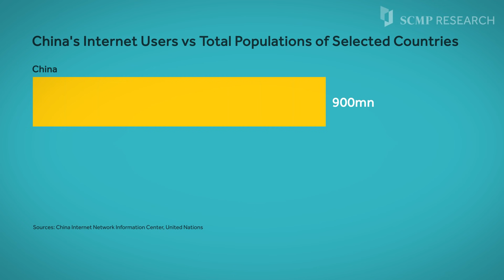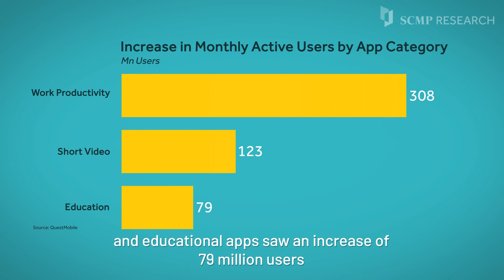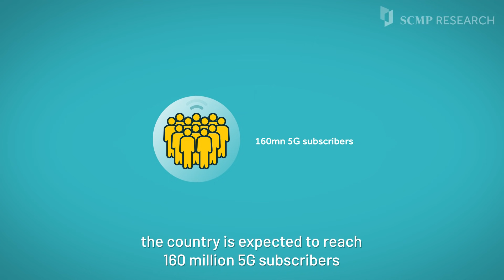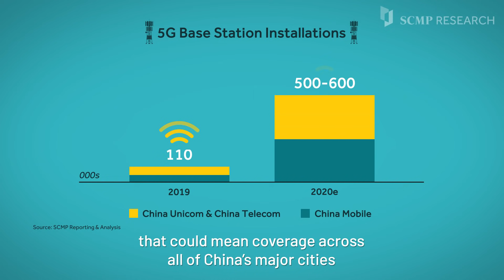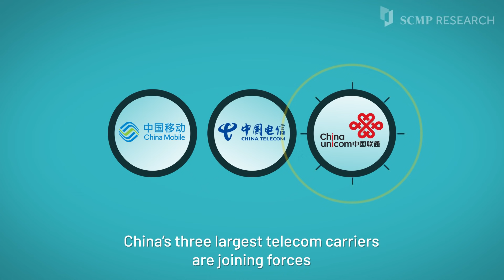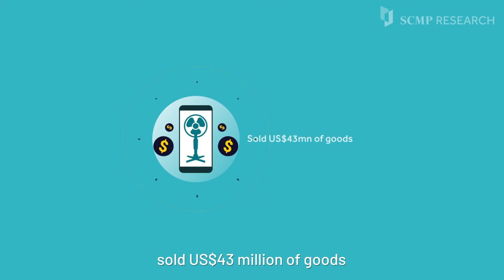Three trends shaping China's internet from SCMP's China Internet Report 2020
The China Internet Report 2020 is the most comprehensive resource on China's technology landscape. It offers insights into China's tech trailblazers and the important trends shaping the world's biggest internet community.